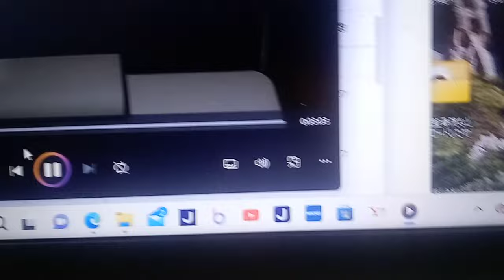KVID2324、２０２４年３月１２日はるやま整骨院 神戸３３１ ち８６－５８ 黒BMW 神戸５３０ た４４－８０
IMG 7965、有馬警察署への通報。２０２４年３月１２日の２２：００～２３：００の出来事
こちらも聞いてもらえれば解るかと思います。